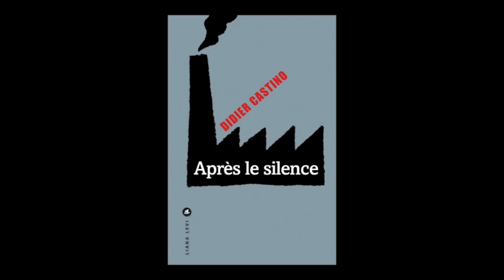Didier Castino - Après le silence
Didier Castino vous présente son ouvrage "Après le silence". Parution le 20 août aux éditions Liana Levi. Rentrée littéraire automne 2015.